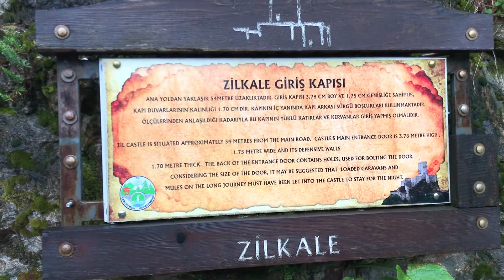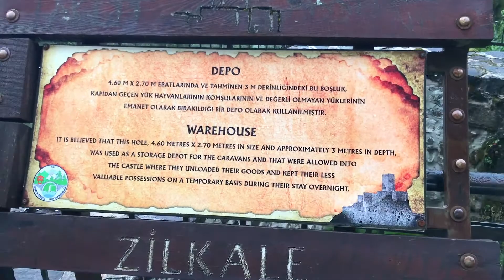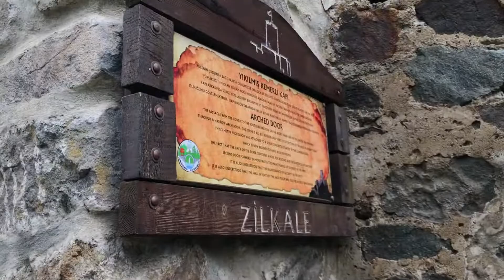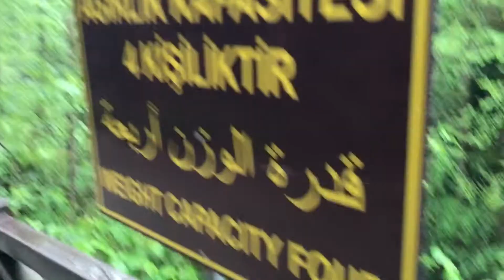KARADENİZ SEYAHATİMİZ | RİZE ÇAMLIHEMŞİN VLOG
Muhteşem doğasıyla Rize'in Çamlıhemşin ilçesine bağlı ,Zilkale ,Palovit Şelalesi ,Çat Kötü ve Elevit Yaylasının görüntülerini çekmeye çalıştım...

Aksiyon Kamerası : Gopro Hero 5 Black

Fotoğraf Makinası : Nikon D 7100 - Tamron 17-50mm ve 70-300mm Lens

Vlog Kamerası : Canon Eos 200D - Canon EFS 10-18mm Lens